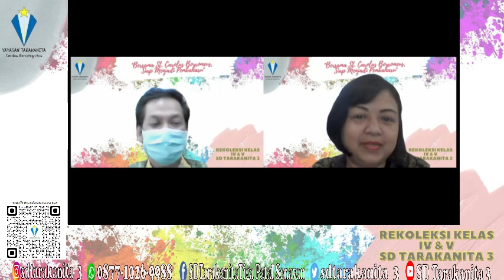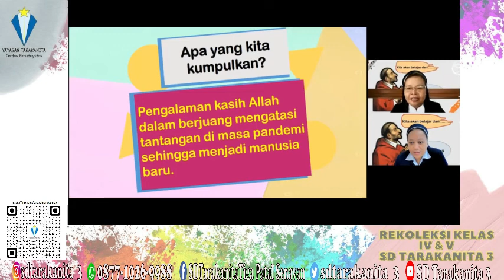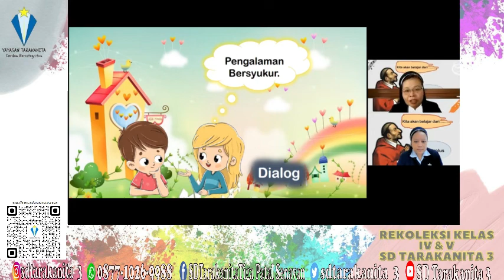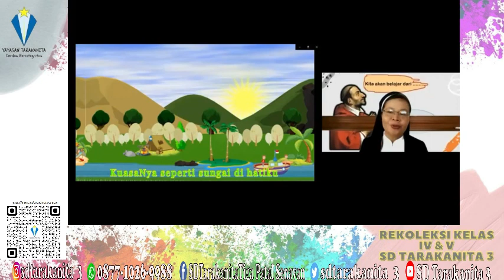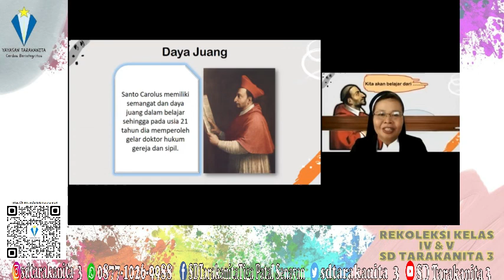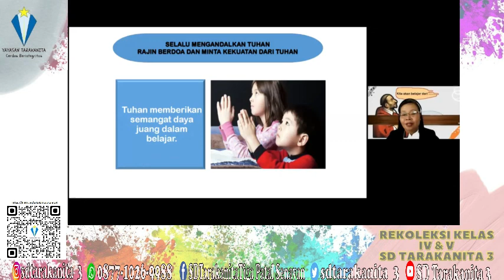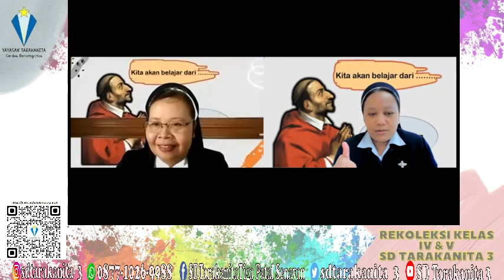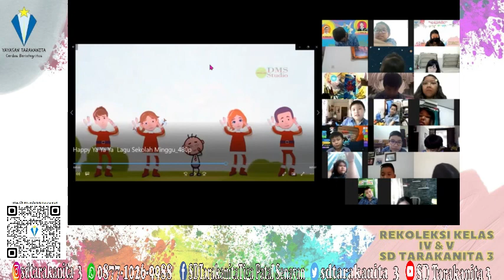Rekoleksi kelas IV&V SD Tarakanita 3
Rekoleksi untuk pembekalan anak-anak kelas 4 dan 5 SD Tarakanita 3